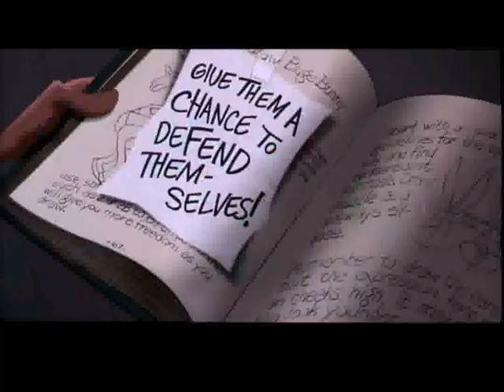Space Jam (FamousImagination50's Style) Part 5: A Court Meeting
Here is part five of my Space Jam spoof in my style.
J.B. Eagle
JoBlo Animated Videos
l00p
Eric Danielsen
retro VHS trailers
MovieClips
Vandewilder Media
Lionsgate Media
KulMovies
Random Fan
Hasbro
Junction Malfunction Podcast
Rotten Tomatoes Coming Soon
Animation Compendia
Just Balto!
Taylor Kennedy
VerticalSandwich
MOV Clips
ALoner Guy1995